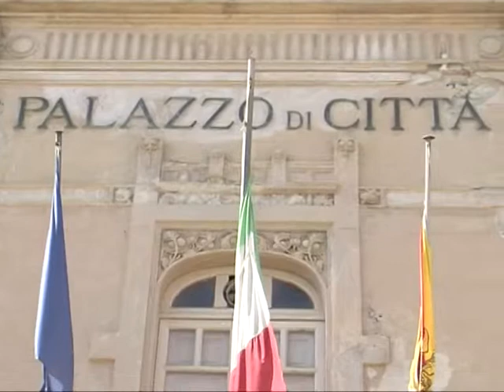BENI CONFISCATI, AVVIATA LA MAPPATURA SATELLITARE 10 04 2015